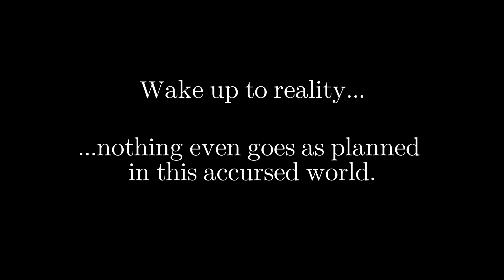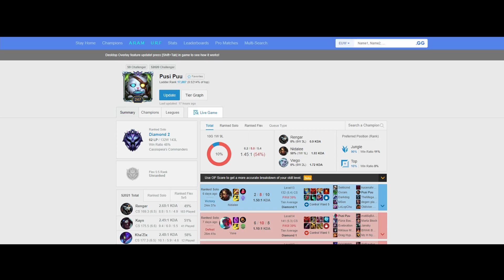Who is PUSI PUU ?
► EDITOR : Pr1nce Ares
► CREDITS :
- Songs : InfraSound - Coloss